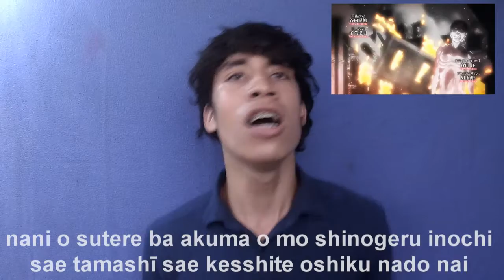Attack on Titan Season 2( 進撃の巨人 Season 2) Opening cover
【CREDITS】
*Cover:Andres david
*Original song:Shinzou wo Sasageyo! (心臓を捧げよ！)" by Linked Horizon